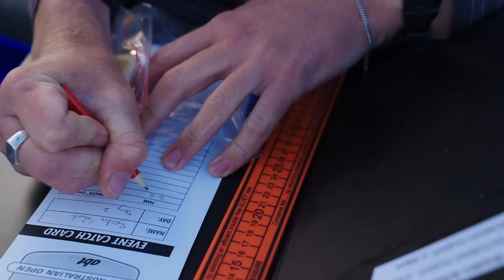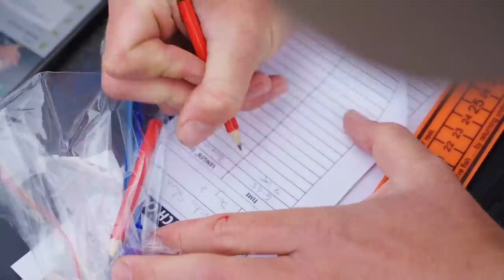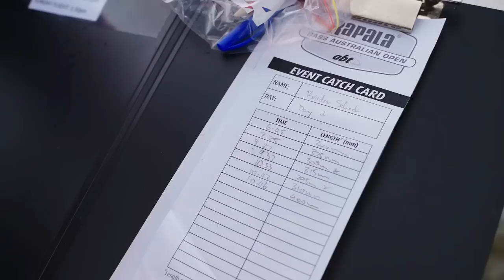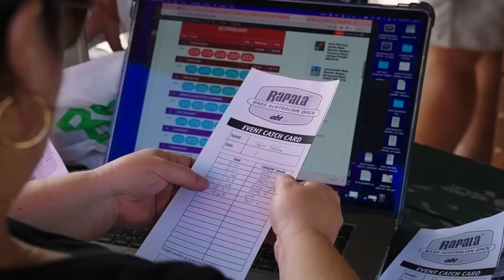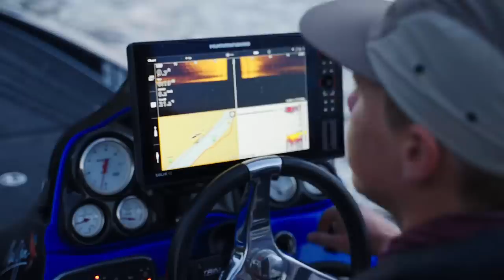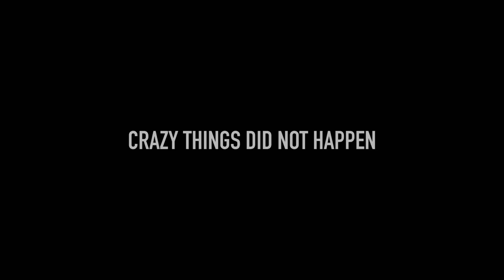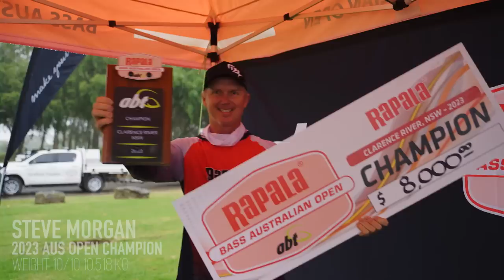The Pursuit Vol. 9 || 2023 Bass Australian Open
Here we go at one of ABT's favourite Bass fishing locations; The Mighty Clarence River. Tune in as we hop on board with Daiwa's own Braden Schuch to see if he can take out this year's title as the ABT Bass Australian Open Champion 🏆